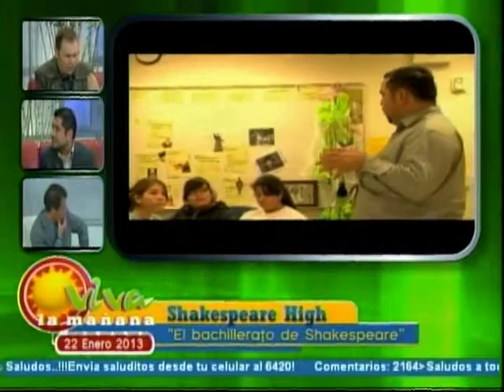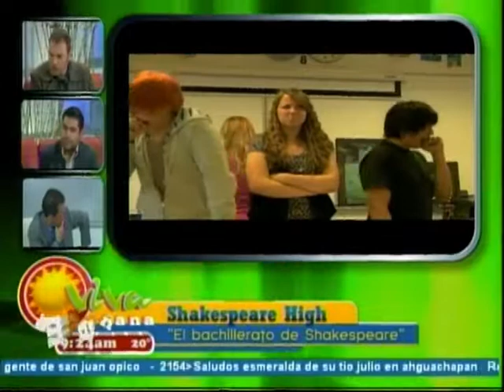Alex Rotaru on "Viva La Manana!"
As part of his American Film Showcase trip to El Salvador, Alex Rotaru is invited to be on the country's top-rated morning show, "Viva La Mañana!"